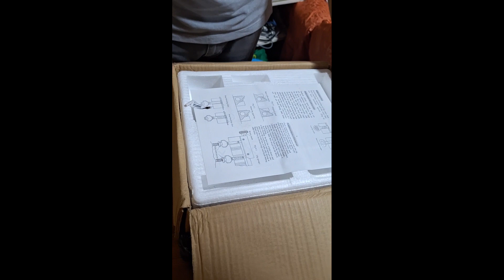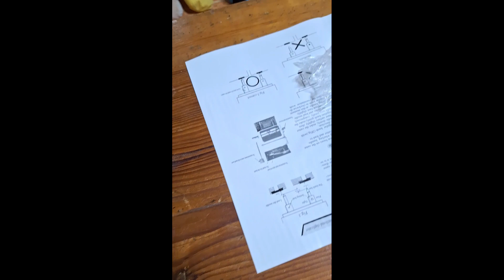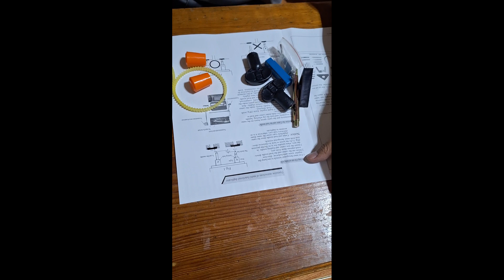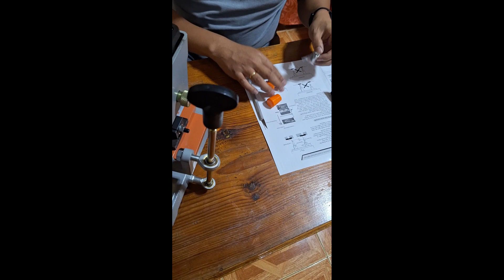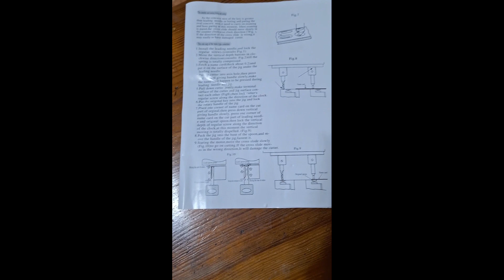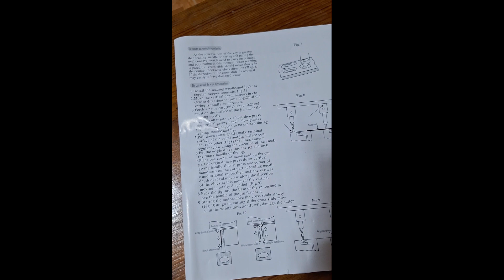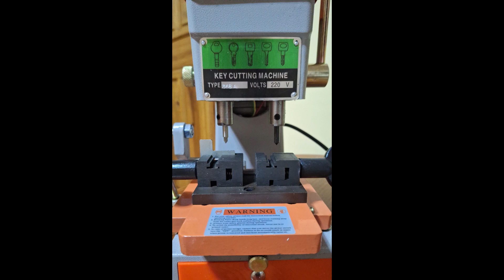Unboxing Key Cutting Machine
Unboxing Key Cutting Machine from shopee